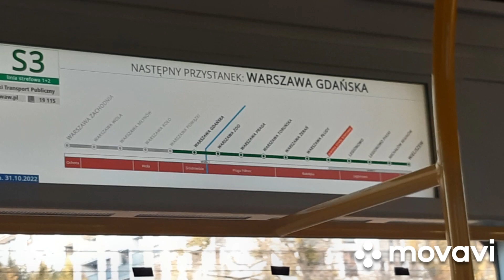Kluseczek - waleczny gołąbek😃 🐦/ Kluseczek - brave little pigeon😃🐦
Kluseczek ("Noodle") was too small to fly. He would have died the same day if he hadn't been rescued.